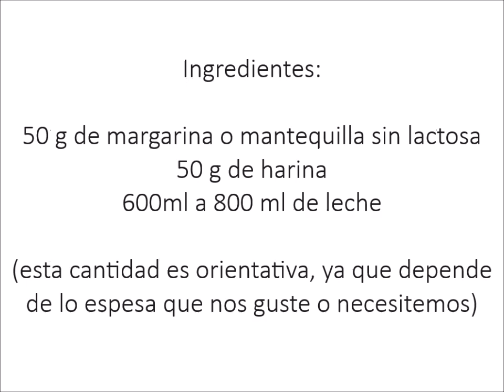Salsa Bechamel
Os dejo en el blog todos los ingredientes y la receta detallada.

Muchas gracias ^_^

Editado por:
Monica - Saboreando las estrellas con Movie Maker